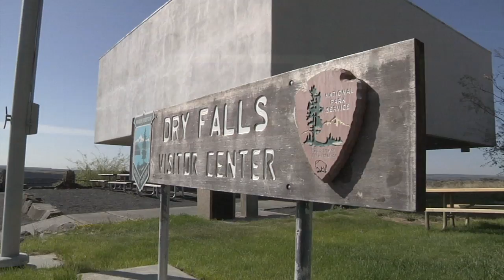Dry Falls - Roadside Geology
Episode 7. Central Rocks - Roadside Geology. CWU's Nick Zentner visits majestic Dry Falls near Coulee City, Washington. 14 minutes. Filmed on April 13, 2012.